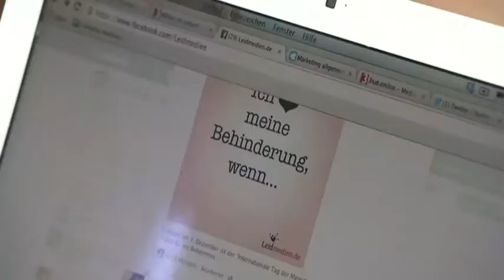"Sozialhelden" Bewusstsein für Probleme Behinderter schärfen - ARD tagesschau vom 03. Dezember 2013